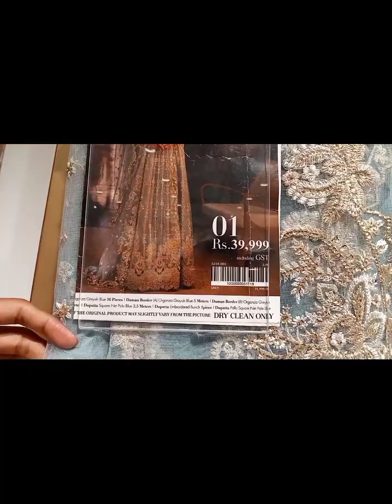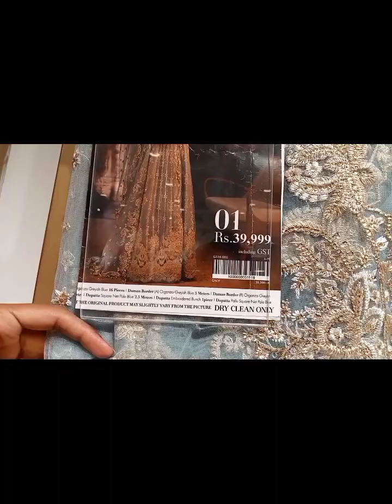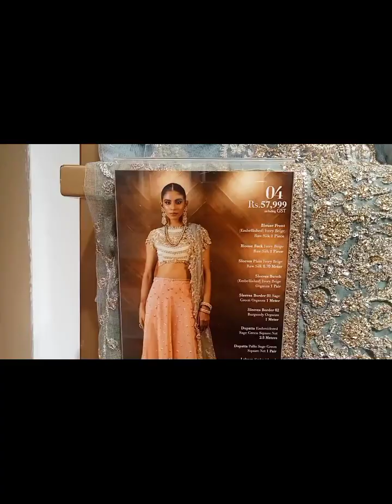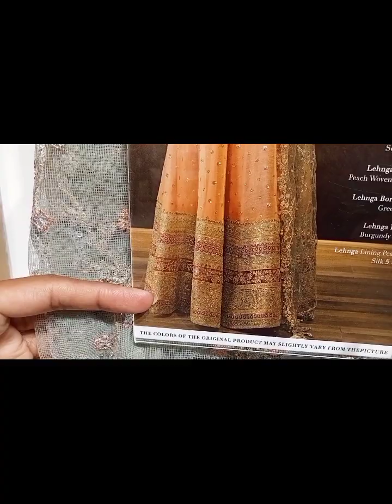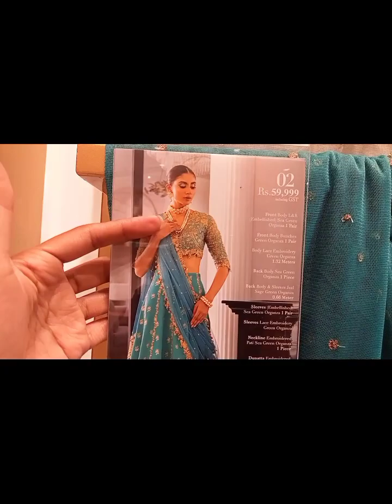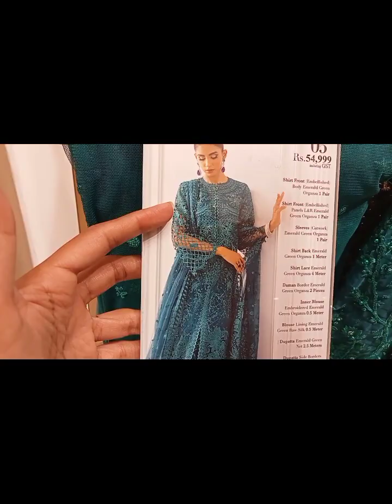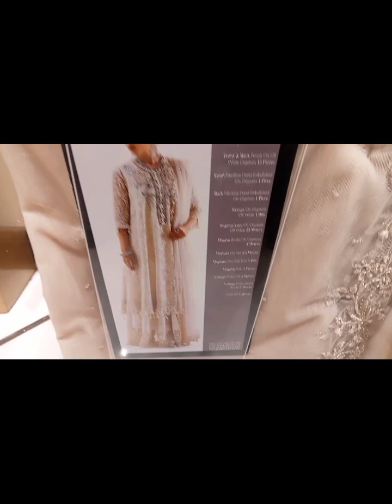Sana Safinaz Nura Collection weedding Dress New Arrivals unstitched Raim Ansari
sana safinaz
chenone Rd branch
sana safinaz